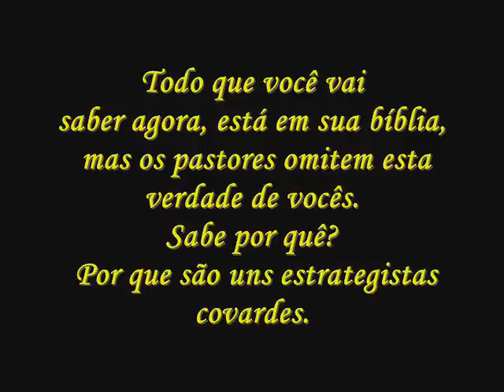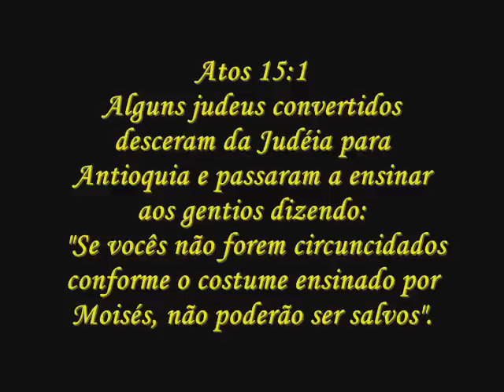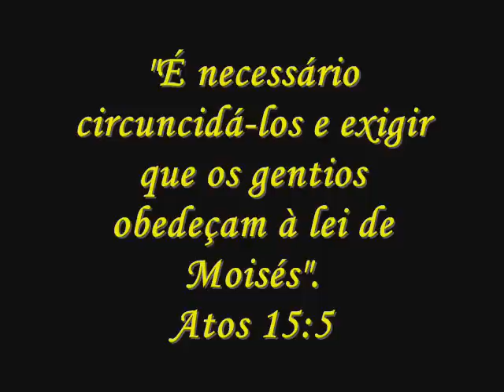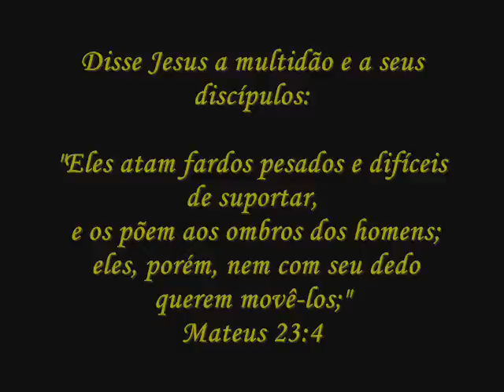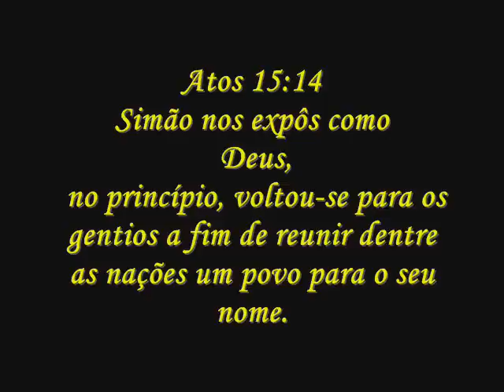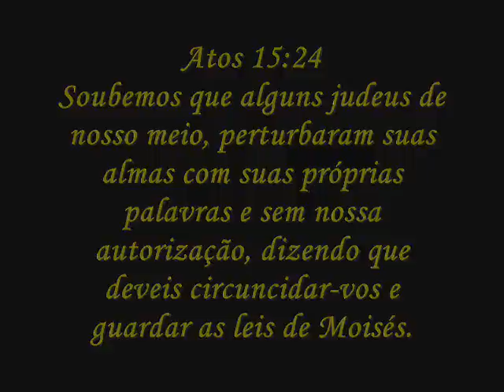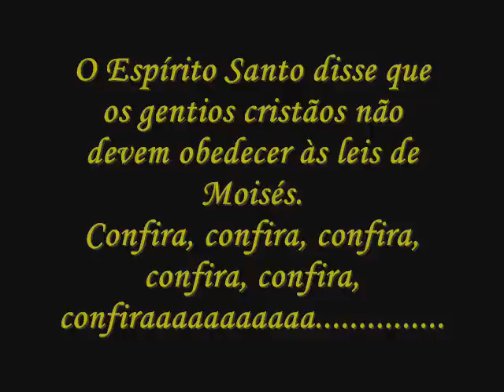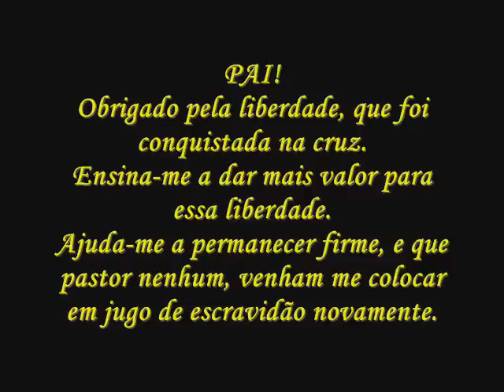Palavra que pastor nenhum prega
Nos Cristãos devemos ou não obedecer às leis de Moisés?
O que o Espírito Santo diz sobre isto?
A resposta está em Atos dos Apóstolos.